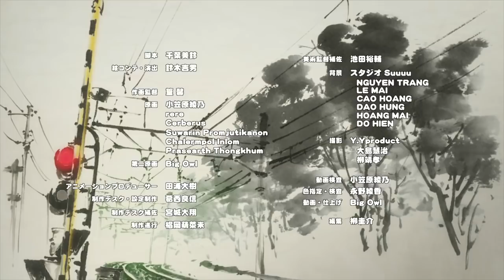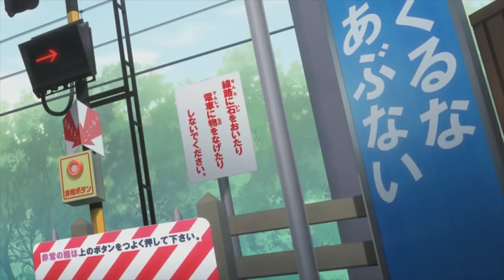Crossing Time Ep. 1 | Their Youth